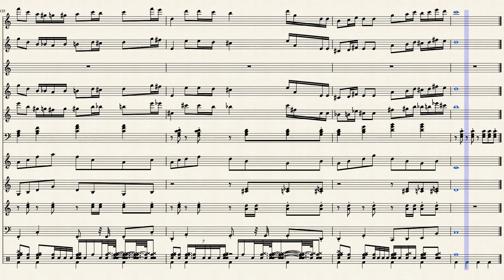June 25th 2019 Marching Right Along to Weight Loss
Just feeling good about my exercise regeim and weigh loss efforts.

Got a THEME that I'm marching too!

Thought we'd give it a little marching band.

Like the progressive variations I was able to make.